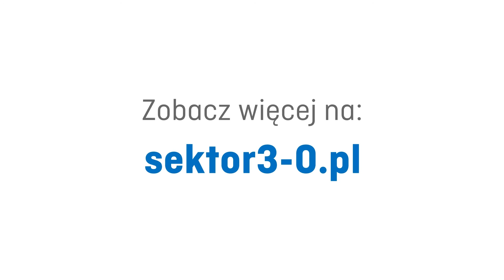Wpływ technologii na życie człowieka | Harry Armstrong, Nesta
Na świecie codziennie pojawiają się nowe, doskonalsze rozwiązania technologiczne. Harry Armstrong przybliża jak wygląda proces przewidywania ich wpływu technologii na człowieka i otaczającą rzeczywistość.

00:05 Na czym polega badanie wpływu technologii na społeczeństwo?
00:40 Jak tworzyć środowisko do rozwoju technologii?
01:22 To my kształtujemy technologię czy ona kształtuje człowieka?

Przeczytaj więcej:
⏹ Jak ułożyć swoje relacje z technologiami – 10 wskazówek nt. higieny cyfrowej

Harry Armstrong - senior researcher w Policy and Research Team w organizacji Nesta. Jego praca polega na badaniu wpływu i ocenie skutków wprowadzania potencjalnie przełomowych technologii i ma na celu promowanie odpowiedzialnych innowacji w różnych sektorach gospodarki. Organizator serii imprez pod hasłem „Hot Topics” poświęconych takim nowo powstającym technologiom. Uczestniczy w pracach związanych z tzw. monitorowaniem horyzontu zdarzeń.

SEKTOR 3.0 to przedsięwzięcie, które wspiera transformację cyfrową i wykorzystywanie nowych technologii w działaniach społecznie użytecznych. Motywem przewodnim Festiwalu Sektor 3.0 w 2016 roku było HumanTech.

⏹ Więcej informacji znajdziesz na oraz w naszych mediach społecznościowych